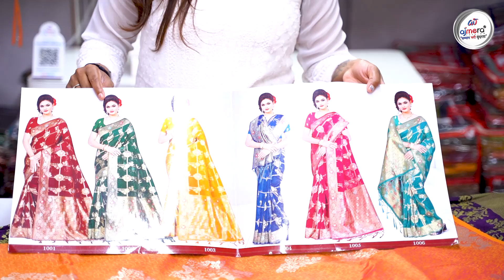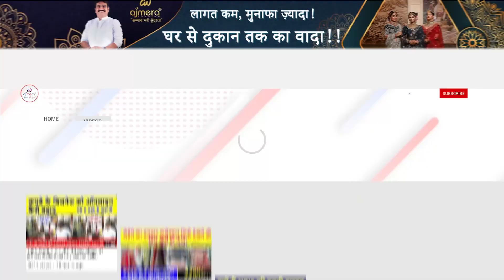સસ્તા ભાવ માં સિલ્ક સાડી ક્યાં મળે છે, Silk Saree Manufacturer , surat Silk Saree Wholesale Market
🎊Ajmera Fashion.

સિલ્ક સાડી મેનુફેકચર
સિલ્ક સાડી હોલસેલર
સિલ્ક સાડી હોલસેલ માર્કેટ
બ્રાઇડલ સિલ્ક સાડી
હેવી બ્રાઇડલ સિલ્ક સાડી
હેવી વર્ક સિલ્ક બ્રાઇડલ સિલ્ક સાડી
સસ્તી સાડી હોલસેલર
પટોળા સાડી
પટોળા સાડી મેનુફેકચર
પટોળા સાડી હોલસેલર
પાટણ ની પટોળા સાડી
પ્યોર પટોળા સિલ્ક સાડી
પટોળા સારી ફેક્ટરી
પટોળા સારી બિઝનેસ
પાટણ ની પટોળા સારી નો બિઝનેસ કેવી રીતે કરવો
પાટણ ની પટોળા સારી કેવી રીતે ઓર્ડર કરવી
પટોળા સાડી સુરત માં પાટણ ની પટોળા સાડી સુરત માં
હવે પટોળા ની સાડી સુરત માં